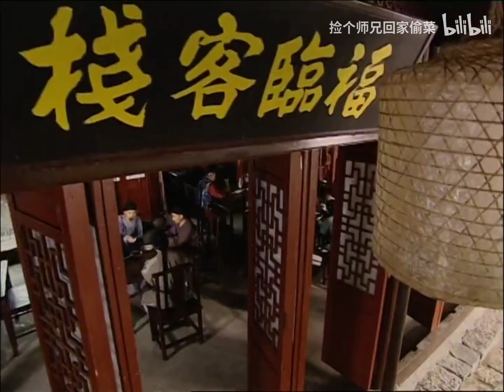【熱播劇集】【妙手神捕俏佳人】舒小小/女神袁潔瑩 Cut——恭喜小小喜提店小二